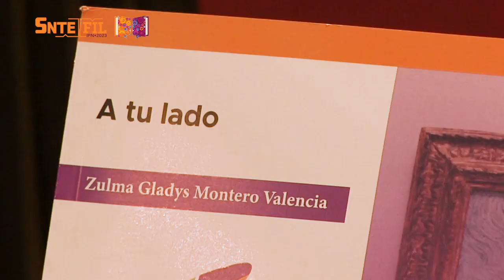FIL-IPN 2023 A tu lado Redes